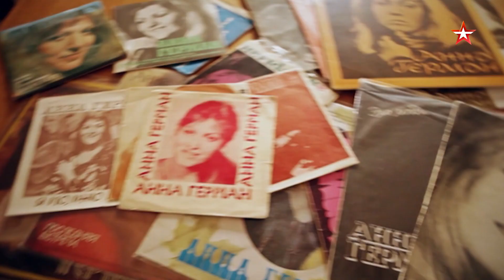ЛЕГЕНДЫ ТЕЛЕВИДЕНИЯ. Элеонора Беляева | Смотрите 11 февраля в 19:40